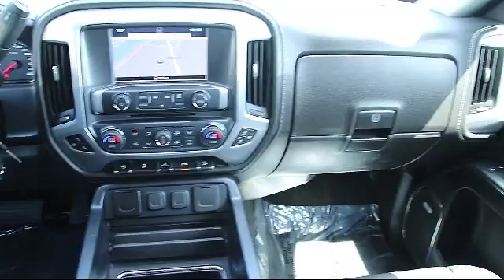2018 GMC SIERRA 1500 Crew Cab SLT Napa Vallejo Fairfield Petaluma Santa Rosa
2018 GMC SIERRA 1500 Crew Cab SLT Stock Number: CL4542 Vin:3GTU2NECXJG278476.